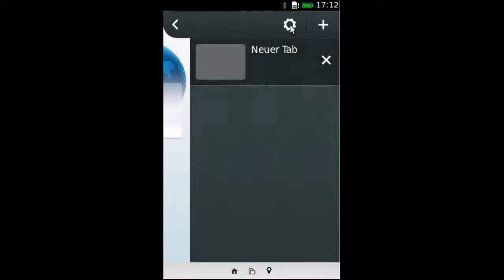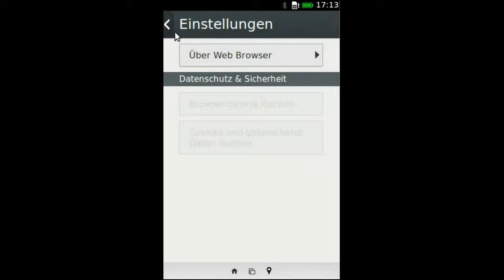Firefox OS - Browserdaten löschen (Chronik, History, Cookies löschen)